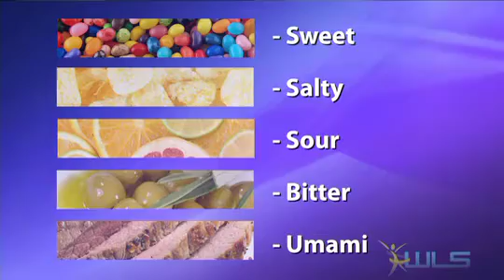Fat Found To Be Sixth Taste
In addition to the five fundamental tastes, humans can also taste fat, according to a new study. The research could lead to innovative weight loss products..